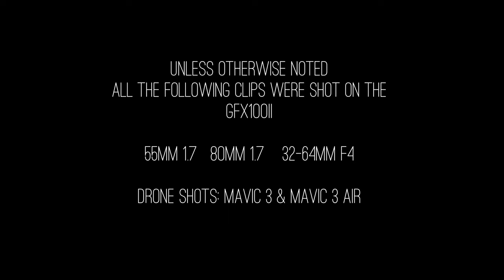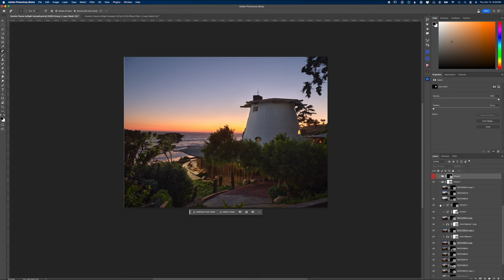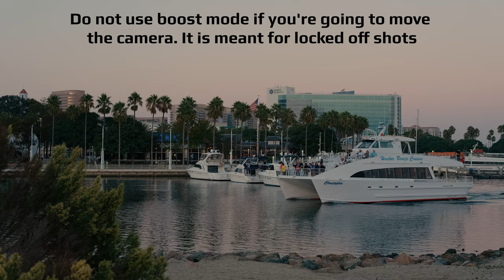Fuji GFX 100 ii: A first impression with no compromise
Edit: The issue with the godox trigger has since been fixed via firmware

I've had the Fuji GFX 100 ii for about three weeks right now and these are my first impressions. Much further testing is needed for a definitive review, but I am hoping this first impression can give you a great idea of what the camera is capable of.

Aside from the intro and the drone shots, the vast majority of the footage in this video was shot on the GFX 100 ii.

Gear Used.
Fuji GFX 100ii
32-64mm
80mm 1.7
55mm 1.7
Canon 24mm Tilt Shift

RED Komodo X

Fuji XS 20

Canon C70
Canon R5C
RF 50mm 1.2
RF 24-70
Canon 50mm Tilt-shift
RF 70-200

Aputure Nova P300
Aputure 600x
Aputure 300 D
Astera Titan Tubes
Apture Nova LS 60

Chapters
00:00 Intro
04:05 Camera Tests
07:24 User Experience
09:26 Godox Flash Trigger Warning
11:06 Thoughts on the Photography Side of The Camera
12:43 Shallow DOF
15:07 Camera Sharpness
16:03 Video Autofocus
17:40 Minor Gripes
19:04 Stabilization
20:10 Ending Thoughts